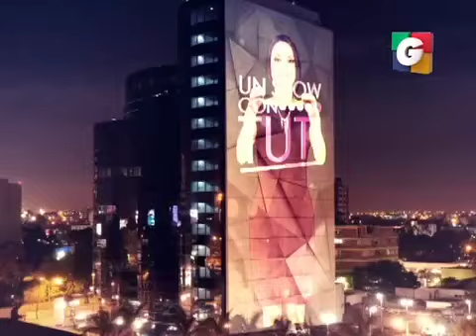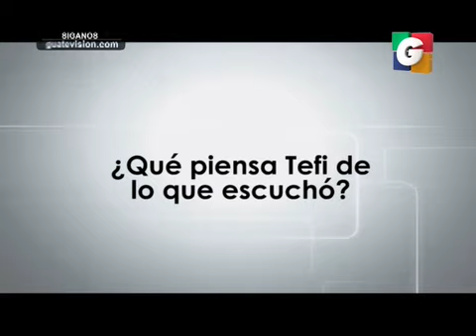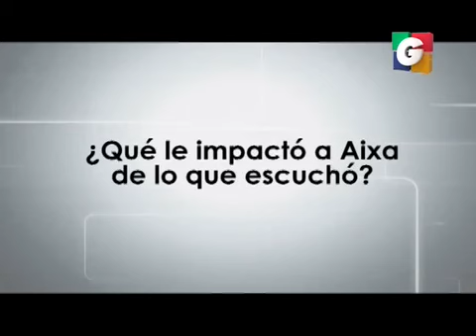Autoestima femenina en Tuti Segmento 01